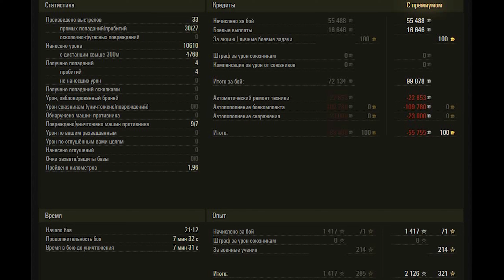AMX 50 Foch B WoT – 7Kills, 10,6K Damage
French tank destroyer 10 tier AMX 50 Foch B. Ruinberg map.